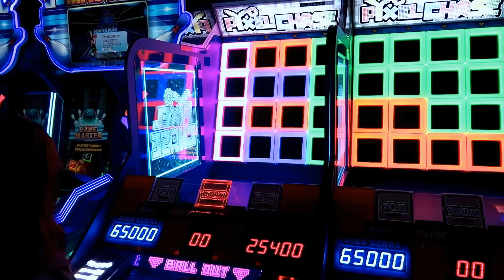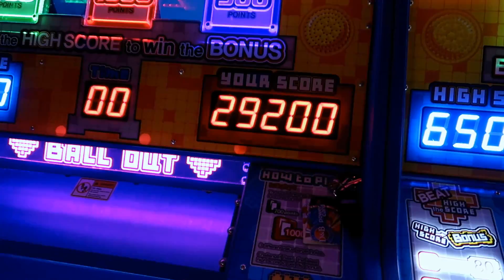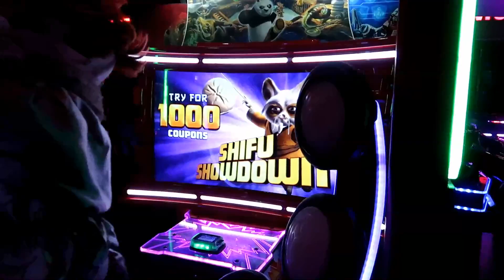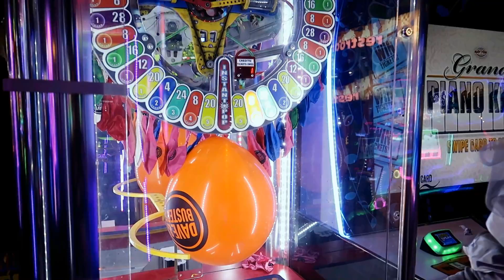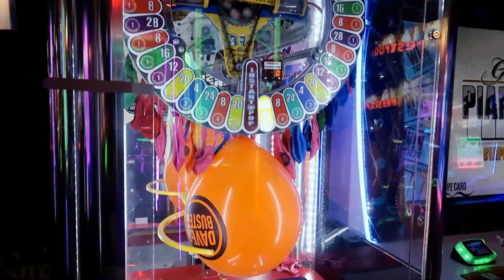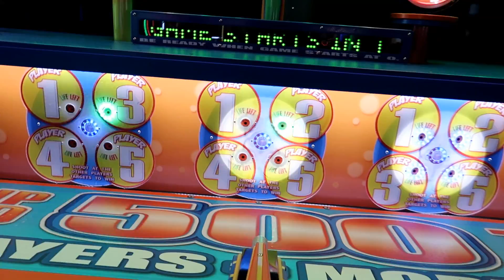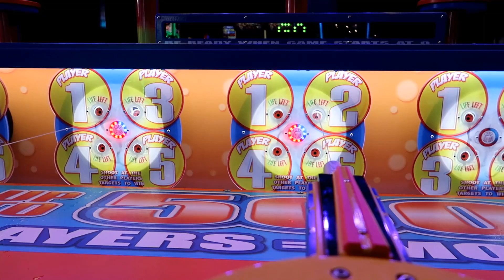Pennywise IT at the Arcade for Halloween!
Check it out, Pennywise is at the arcade! Pennywise is one creepy clown, but how good is Pennywise at arcade games? Let's find out!